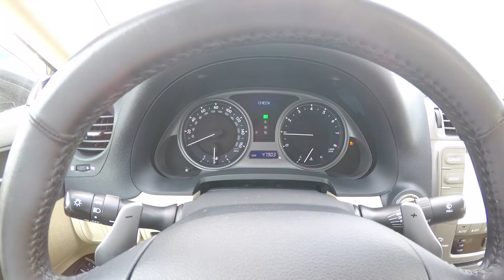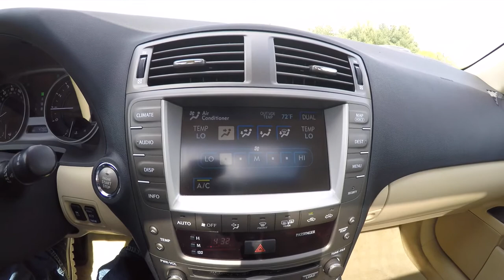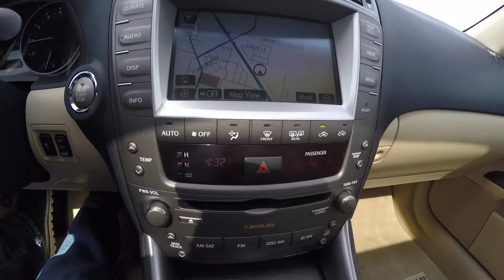Used 2008 Lexus IS250 | Custom Wheels | Luxury and Sport Combined | B0229